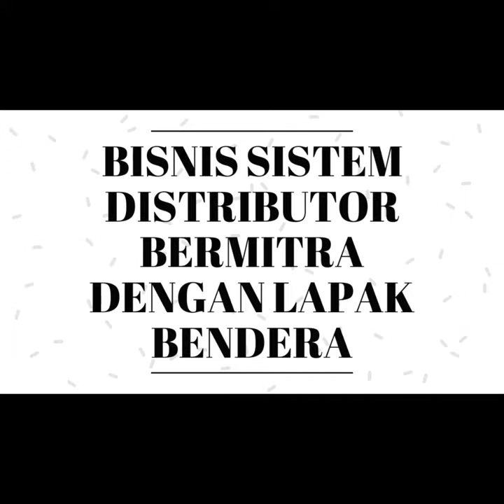Bisnis Menguntungkan Di Nunukan kalimantan | Segera Dapatkan Slot 100JT anda